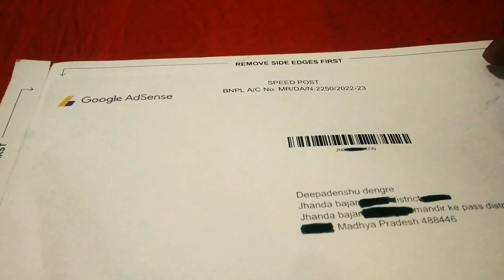मेरा google adsense pin आ गया है इसके लिए आप सभी का बहुत बहुत धन्यवाद 🇮🇳🙏🙏🙏🙏🇮🇳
google adsens से सम्बंधित सभी महत्वपूर्ण जाकारी के लिए